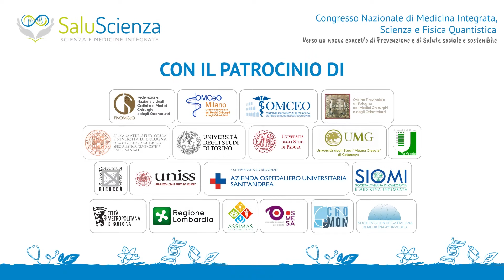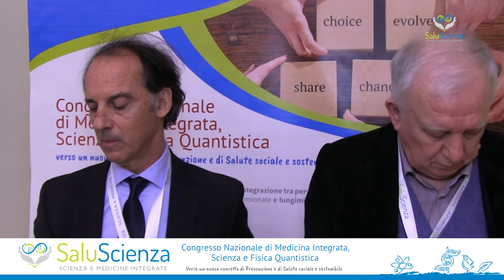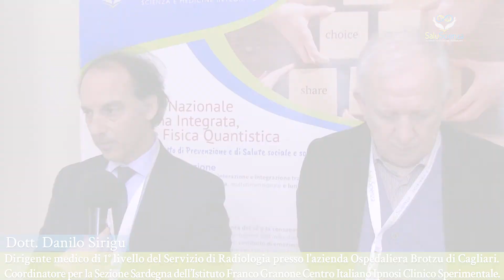Prof. Silvano Tagliagambe e Dr. Danilo Sirigu interviste